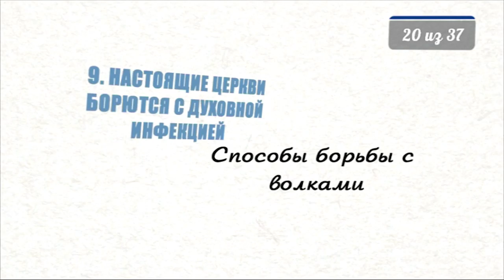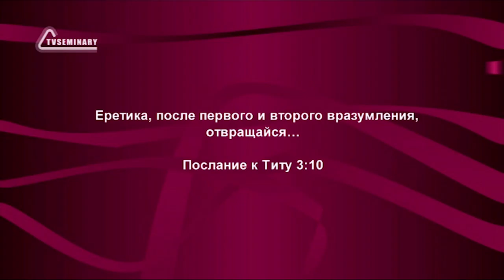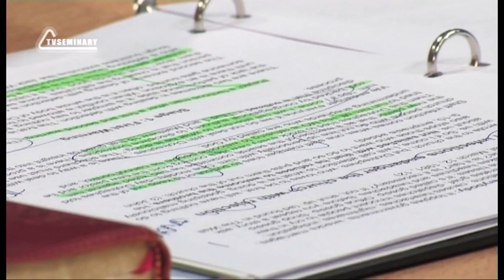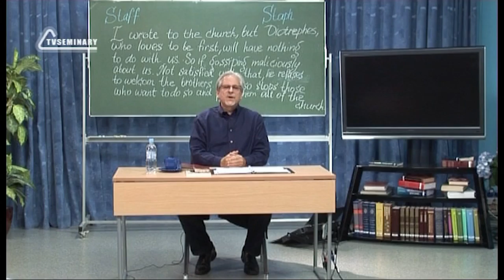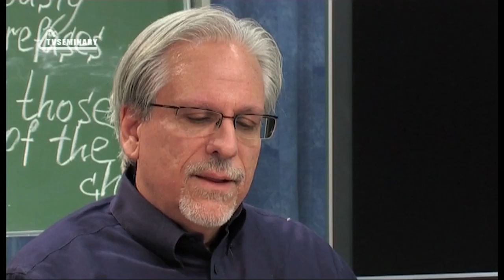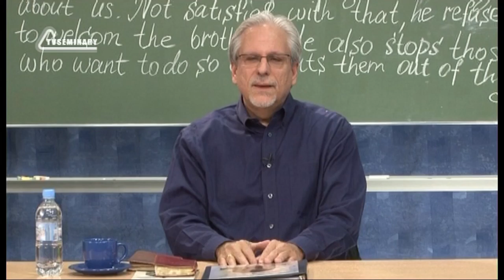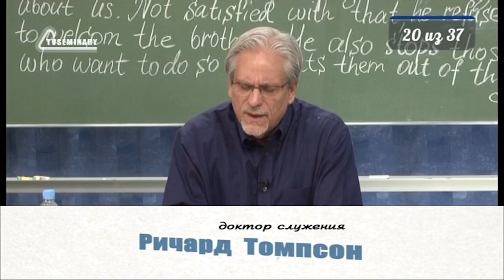PT515 Rus 20 Настоящие церкви борются с духовной инфекцией Способы борьбы с волками